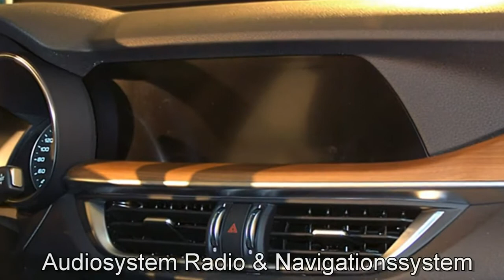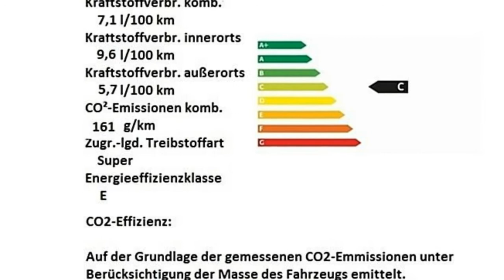Alfa Romeo Stelvio First Edition 2.0 Turbo 16V H7B52166 Grigio Stromboli "Motor Village Hamburg"